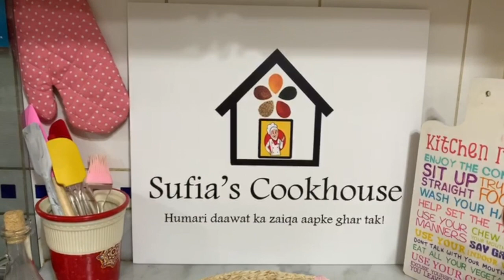Promo 1 | Dinner Menu | Sufia's Cookhouse